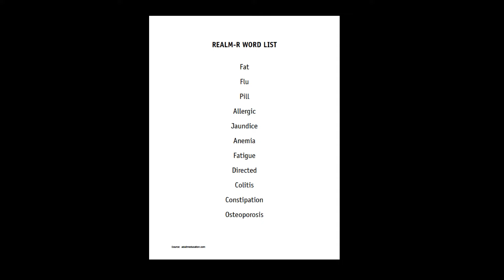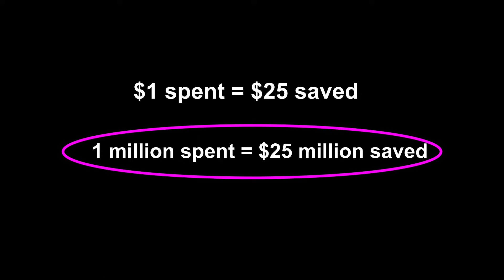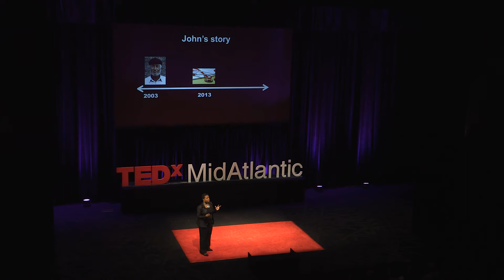Are you confused about health information? You're not alone | Lisa Fitzpatrick | TEDxMidAtlantic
We are facing a crisis of health literacy in the United States. We are bombarded by health information, but we are confused about how our bodies work and often don't understand what our doctors tell us. Fitzpatrick is spreading her message of health awareness through a video series, “Dr. Lisa on the Street,” in which she interacts with everyday people about health care topics ranging from hypertension to the flu.

Dr. Lisa Fitzpatrick, MD, MPH, MPA is a CDC-trained medical epidemiologist and board-certified infectious diseases physician with both domestic and global experience in public health. Although her career has traversed clinical medicine, prevention research and program implementation in tuberculosis, HIV and STDs, she is most passionate about improving the nation’s health literacy and demystifying health information.